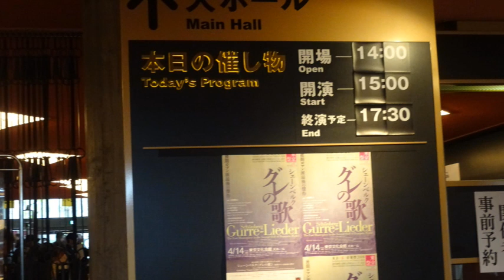[海外樂評] 比馬勒八更爆棚：荀伯格古雷之歌 大野和士／東京都交響樂團Schoenberg: Gurre-Lieder Kazushi Ono Tokyo Met Symphony 190418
荀伯格《古雷之歌》是比馬勒《第八交響曲》更為宏大及野心之作，東京今年居然會演三次之多。樂評人劉偉霖看完這場東京春音樂祭的閉幕演出，談談本地（日本）製作如何利用國際級人馬之長。

音樂會資料
2019年4月14日
東京文化會館大廳 Tokyo Bunka Kaikan Main Hall
Schoenberg: Gurre-Lieder
Kazushi Ono / Tokyo Metropolitan Symphony Orchestra
Waldemar : Christian Voigt
Tove : Elena Pankratova
Bauer : Eijiro Kai
Waldtaube : Mihoko Fujimura
Klaus Narr : Alexander Kravets
Sprecher : Franz Grundheber
Chorus : Tokyo Opera Singers (Chorus Masters: Matthias Brauer, Shigeki Miyamatsu)